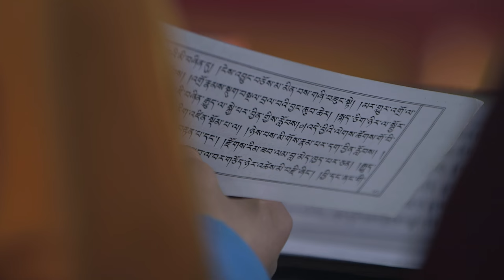Mongolia: The Source of N.Peal Cashmere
An introduction to the beautiful country of Mongolia where we work with the nomadic farmers to create our beautiful and unique cashmere garments.